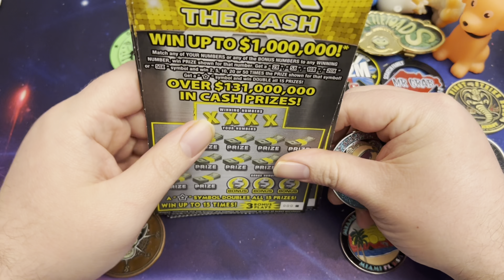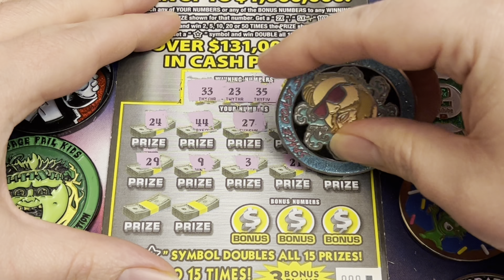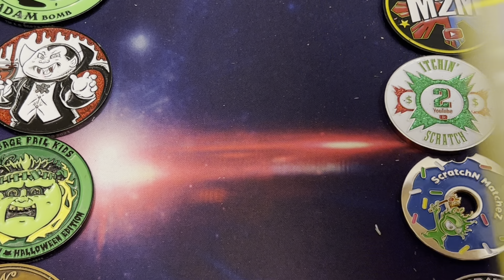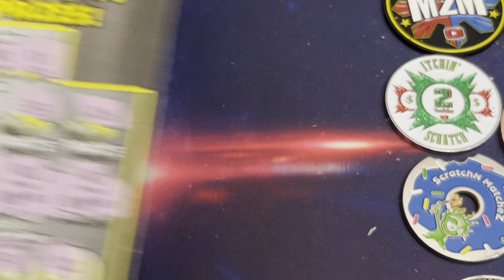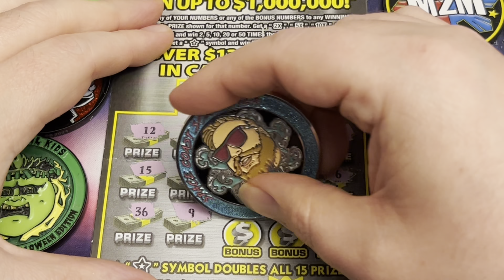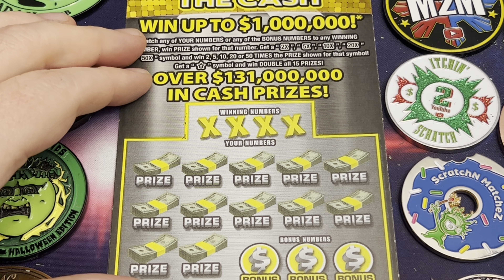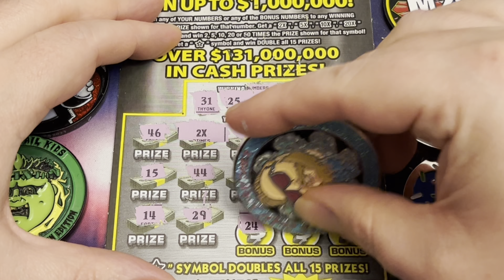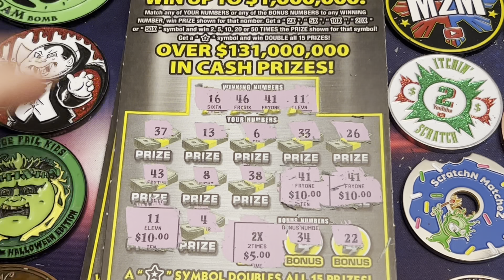$5 50x the cash! $60 session! Can we go to mars? 🚀🚀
We doing $60 session on $5 florida 50x the cash scratch offs! We find symbols!